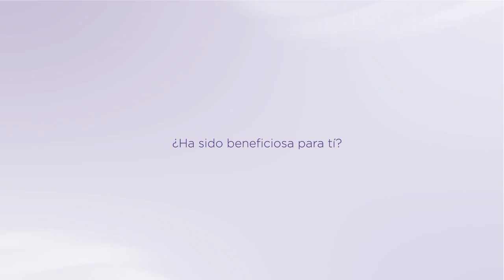Testimonio: La historia de María